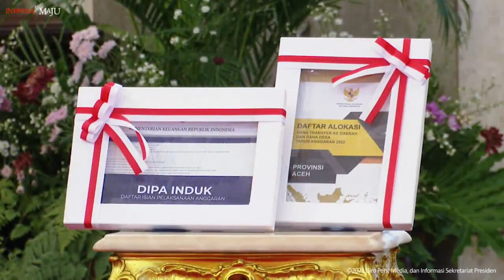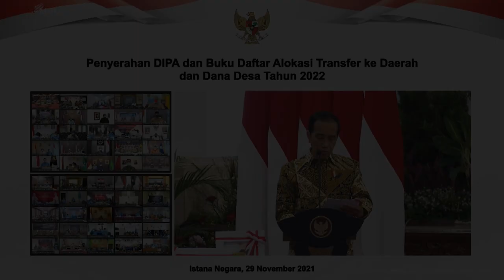Gubernur Aceh Ikuti Penyerahan DIPA dan TKDD oleh Presiden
Gubernur Aceh Nova Iriansyah didampingi Sekretaris Daerah Aceh Taqwallah, para asisten dan sejumlah Kepala Satuan Kerja Perangkat Aceh, mengikuti acara penyerahan Daftar Isian Pelaksanaan Anggaran dan Daftar Alokasi Transfer ke Daerah dan Dana Desa Tahun Anggaran 2022 yang dilakukan oleh Presiden Joko Widodo, Senin 29 November 2021.

Kegiatan Penyerahan DIPA kepada Pimpinan Kementerian/Lembaga dan Daerah yang berlangsung secara virtual itu diikuti Gubernur Aceh Nova Iriansyah dari Meuligoe Gubernur Aceh. Sementara Presiden Jokowi memimpin acara itu dari Istana Negara

Presiden kemudian menyampaikan sambutan yang di antaranya berisi peringatan agar tetap waspada mengingat belum berakhirnya pandemi Covid-19.
Presiden juga mengingatkan kemunculan varian baru Covid-19, yaitu varian Unicorn yang harus diwaspadai dan diantisipasi sejak dini oleh seluruh pihak di Indonesia.

Lebih lanjut, Presiden juga mengingatkan para menteri dan pimpinan lembaga serta kepala daerah untuk menghadapi ketidakpastian tahun 2022. Pemerintah disebut harus merancang APBN Tahun 2022 yang responsif, antisipatif dan juga fleksibel, serta selalu berinovasi dan mengantisipasi berbagai perubahan yang terjadi, dengan tetap menjaga tata kelola yang baik.

Selain itu Presiden juga menyebutkan bahwa pemerintah akan memfokuskan enam kebijakan utama, yakni melanjutkan pengendalian Covid-19 dengan tetap mempertahankan sektor kesehatan, menjaga keberlanjutan program perlindungan sosial bagi masyarakat kurang mampu dan rentan, peningkatan SDM yang unggul, melanjutkan pembangunan infrastruktur dan meningkatkan kemampuan adaptasi teknologi.

Selanjutnya adalah penguatan desentralisasi fiskal untuk peningkatan dan pemerataan kesejahteraan antar daerah, serta melanjutkan reformasi penganggaran dengan menerapkan zero base budgeting agar belanja lebih efisien.